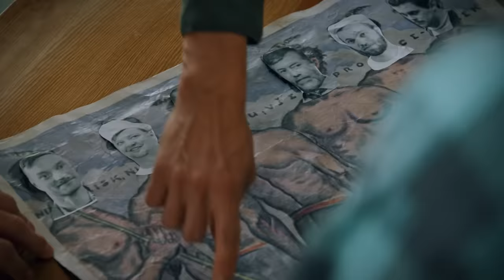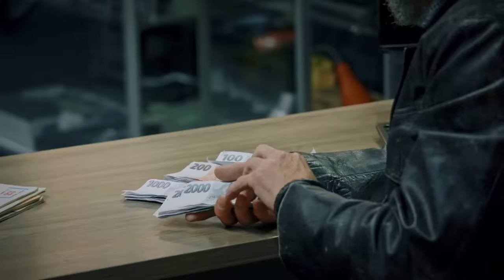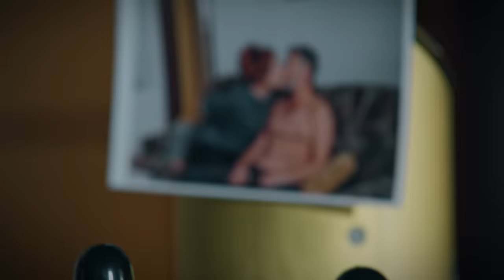Liga mužské moudrosti - Kóma (4. díl)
"Ale já se mačkám rádo." Pusťte si čtvrtý díl Ligy mužské moudrosti, seriálu od tvůrců sKORO NA mizině.

Děkujeme, že nás sledujete. Projekt vzniká díky podpoře vás fanoušků. Budeme rádi za Váš dobrovolný příspěvek na účet 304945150/0300 (IBAN: CZ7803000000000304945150), abychom mohli seriál dokončit. Podpořit nás můžete i nasdílením a šířením videa na svých sociálních sítích.

Předchozí tři díly Ligy mužské moudrosti si můžete pohodlně pustit přes playlist Nezapomeňte nás sledovat na Facebooku nebo Instagramu Děkujeme!

Za přispění fanoušků a Moravskoslezského kraje vyrobilo Filmové studio Dolní Vítkovice a Vladimír Skórka s.r.o.

Hráli
Petr Čtvrtníček
Jiří Langmajer
Eva Leinweberová
Pavla Dostálová
Michal Isteník
Tomáš Havlínek
Petr Panzenberger
Martin Gorol
Jakub Burýšek
Vladislav Georgiev
František Večeřa
Aneta Kaluža Klimešová
a Daniela Drtinová

Dále hráli
Petr Sýkora
Lukáš Niedoba
Michaela Kulhavá
Kamila Andrlová
Ondřej Švinc
Přemysl Fišer
Tomáš Persich
a náš nejlepší komparz

Námět
Vladimír Skórka
Petr Kolečko
Martin Šimiček

Scénář
Martin Šimiček
Petr Kolečko

Dramaturgie
Martin Šimiček

Režie
Vladimír Skórka

Režijní konzultace
Nikol Klevcovová

Hlavní kameraman
Jan Šťastný

Kamera
Tomáš Nikel
David Rojíček

Pomocná režie
Rosťa Samec
Ondřej Hartl
Eliška Hoskovcová

Produkce
Miluše Koštialiková
Kateřina Andrlová

Střih
Matěj Jankovský

Asistent střihu
Luděk Lazarczyk
Jan Bartoš

Barevné korekce
Luděk Lazarczyk

Grafika
Barbora Kopová
Linda Kořená

VFX
Luděk Lazarczyk

Zvuk
Marcel Weis
Marek Ronec
Adam Šebesta
Rosta Knutek
Adam Janku

Mix zvuku
Filip Šnajdr

Skript
Dája Roncová

Klapka
Sylva Najdenová

Kostýmy
Eva Kotková
Sára Králová
Ivina Kolesnykova

Masky
Gabriela Kupková

Scénografie
Anna Hlisnikovská

Rekvizity
Milan Celuch
Martin Látal

Stavba
Martin Látal

Asistent kamery
Jakub Girgaš

Záloha
Jan Bartoš

Osvětlovač
Lukáš Blahuta
Dalibor Blahut

Asistent osvětlovače
Oliver Kanyza

Runneři
Eliška Hoskovcová
Matěj Osmančík
Jonáš Jirovský
Lukáš Rybka
Lumír Urban

Řidiči
Tereza Powadová
Marek Schon
Ondřej Bouda

PR management
Nikol Klevcovová

Media management
Dimitrios Vlasakudis a Studio Created

Za podpory
Moravskoslezského kraje

Speciální poděkování
Internetové televizi DVTV za spolupráci a speciálně Daniele Drtinové za pomoc s realizací.
Městské nemocnici Ostrava za poskytnutí skvělé lokace a pomoc s rekvizitami v zastoupení paní Lucie Branné.
Obci Ostrava Nová Bělá za poskytnutí lokace.
Radnici ÚMOB Jih za poskytnutí lokace a perfektní přístup.
Janu Konciecznému za skvělou komunikaci a poskytnutí lokace BazarMix k natáčení.
Hostinci u Balcara za poskytnutí lokace a za cateringové služby během natáčení v zastoupení Stanislava Staši.
Studentskému spolku Younie za poskytnutí pivních setů a stanu.
Červenému kříži za odborné rady a rekvizity.

Za přispění fanoušků a Moravskoslezského kraje

Vyrobilo
Filmové studio Dolní Vítkovice